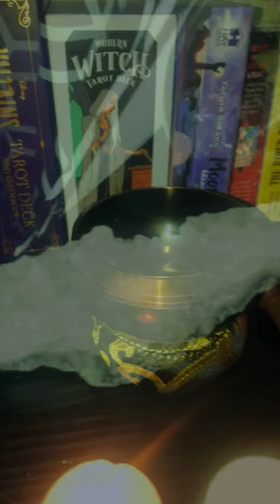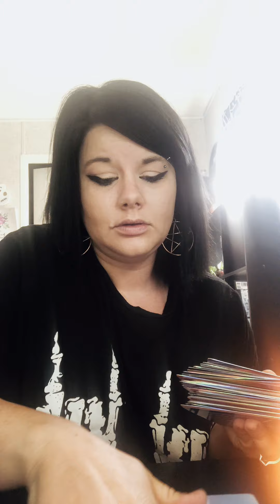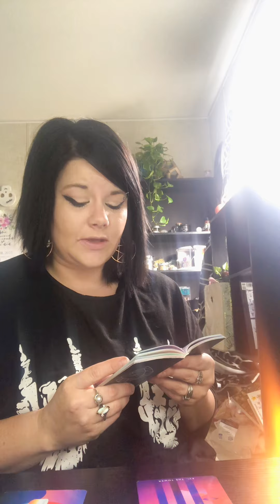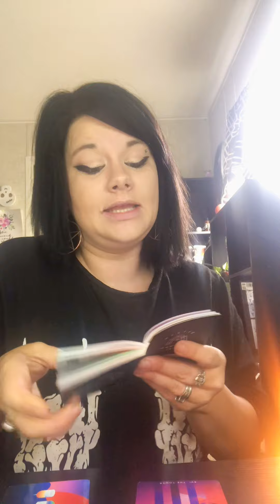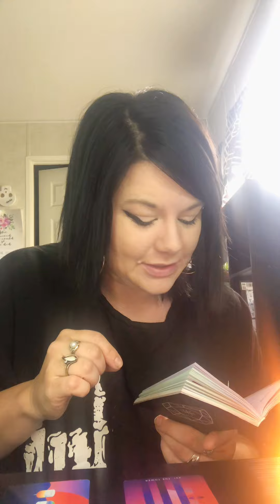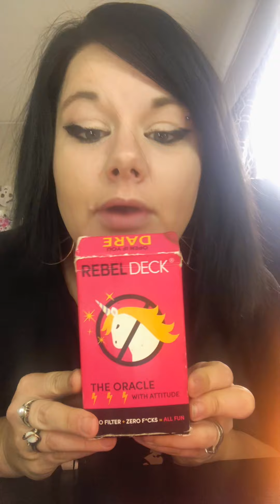What are you holding onto?? What is blossoming and what’s holding you back?!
Thank you for all the support and watching!

Instagram.com/moons_apothecary

Tik Tok is where you’ll catch my weird self doing live readings and trending funny stuff! 🤣

Moons-apothecary.com

Please join me on Only Fans for Toking Topless
Every Friday night @ 9 pm est
Free to join, tarot and trivia!

Blessed be.